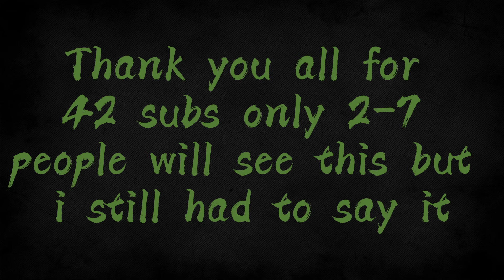why i'm still alive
love yall have a good